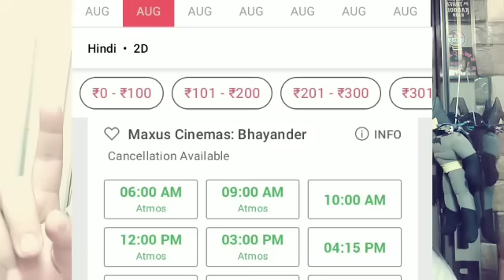OMG 2 IS A HIT | DAY 2 SUPERB ADVANCE BOOKING | AKSHAY KUMAR